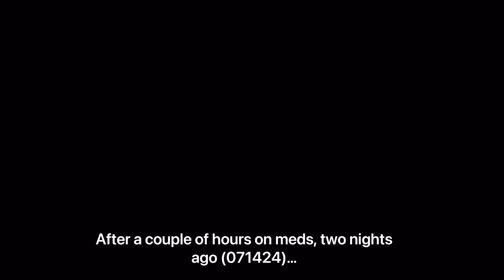Seizures from Portosystemic shunt (likely)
My poor little girl ain’t feeling too good.